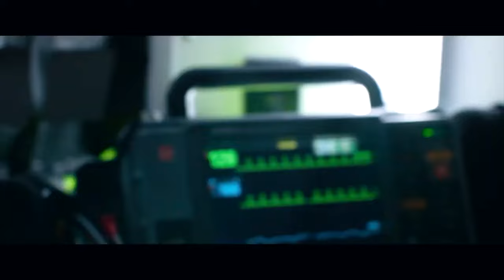AMBULANCE Trailer (2022) | 8K Trailer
Check out the official Ambulance Trailer starring Jake Gyllenhaal and Yahya Abdul-Mateen IIl!

US Release Date: February 18, 2022
Starring: Yahya Abdul-Mateen II, Jake Gyllenhaal, Eiza González
Directed By: Michael Bay
Synopsis: A pair of thieves tries to pull off a bank robbery in downtown Los Angeles. When the heist goes wrong, the two hijack an ambulance to make their getaway.

The MOVIE TRAILER channel delivers hot new trailers, teasers, and sneak peeks for all the best upcoming movies.